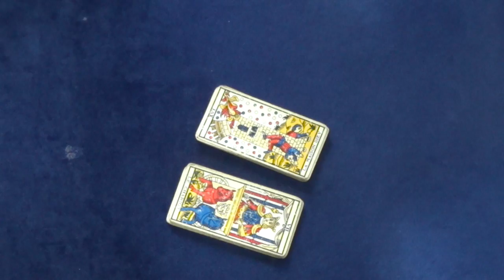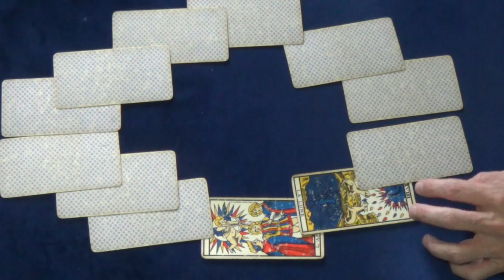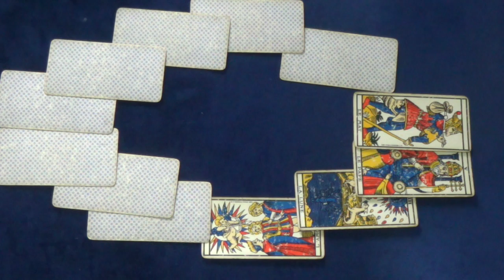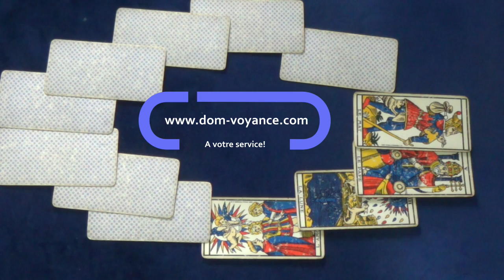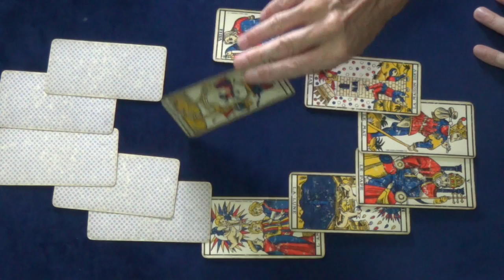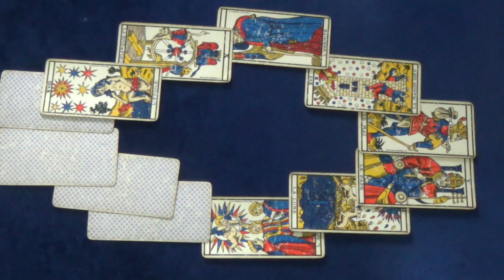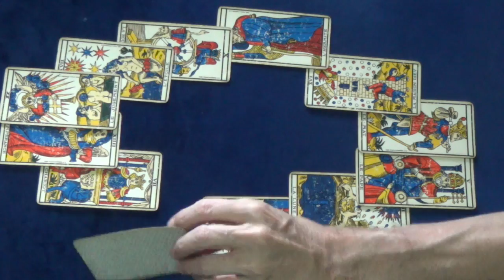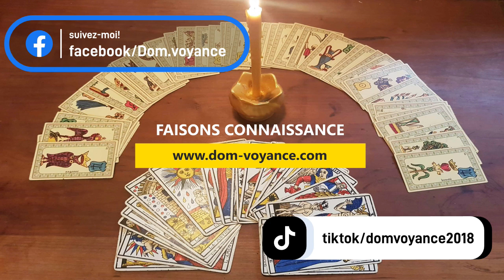♑ Vierge 2023, votre année pour votre signe en astrologie et tarot ♑ Introspection et objectif !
Que retenir pour cette année 2023 qui arrive, les vierges, ascendants et lunaire de ce signe.
Les moments forts et ceux ou il faudra lever le pied et faire attention tout cela par les calculs astrologiques

👉 Ensuite vos 12 maisons en tirage tarot à 13:03